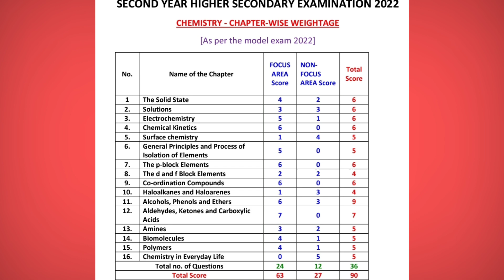+2 Chemistry Exam March 2022||Weightages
+2 chemistry model & Public Exam weightage comparison

എടുത്ത പാഠഭാങ്ങളുമായി ബന്ധപ്പെട്ട.. സംശയങ്ങൾക്ക് 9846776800 - Voice / Sms വിടുക

4, 6, 7, 9 & 12 പാഠ ഭാഗങ്ങളിലെ non focus വിഭാഗത്തിലെ പ്രധാനപ്പെട്ട topics ആവശ്യമുള്ളവർ താഴെ ലിങ്കിൽ click ചെയ്യു